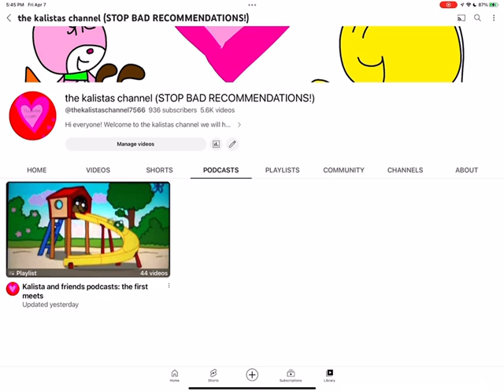My first podcast playlist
About the kalistas channel:
Meet kalista and her friends:
Kalista